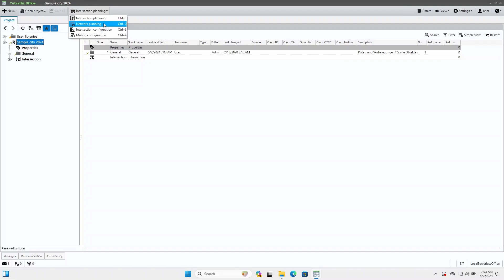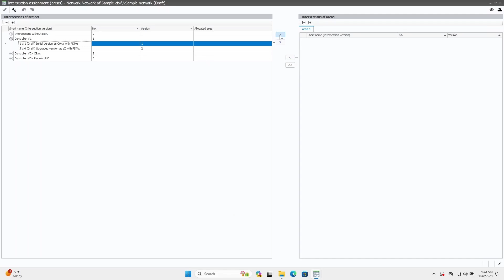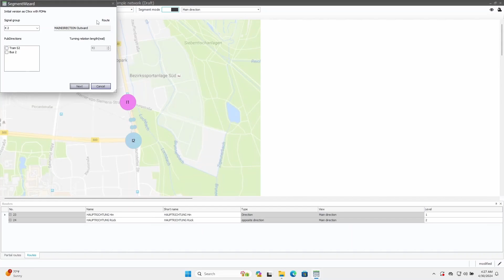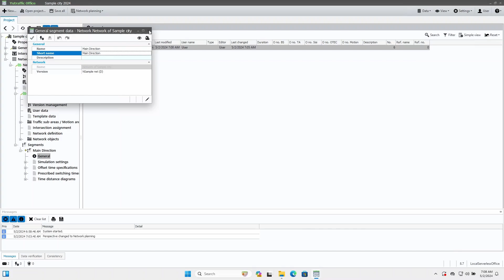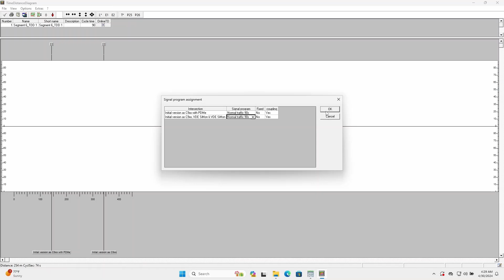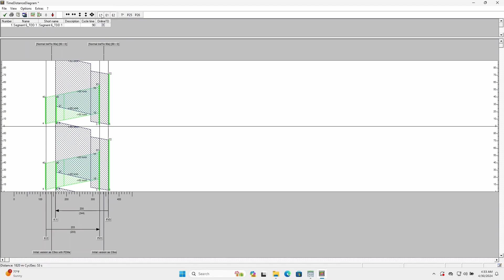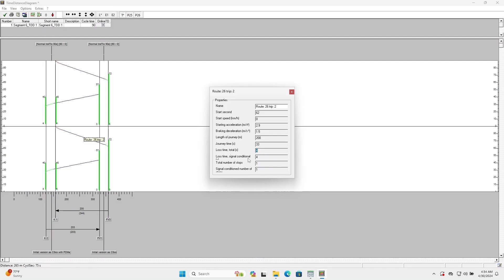Green Wave Definition in our Urban Traffic Control Software Yutraffic Office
The Green Wave synchronizes the green times between multiple intersections and ensures that vehicles can pass through them smoothly.

In this video, we will work with two predefined intersections and connect them to the Green Wave.